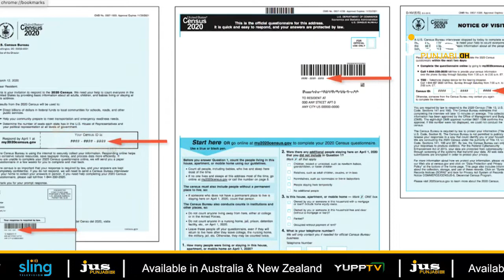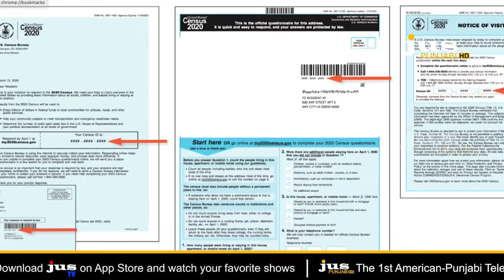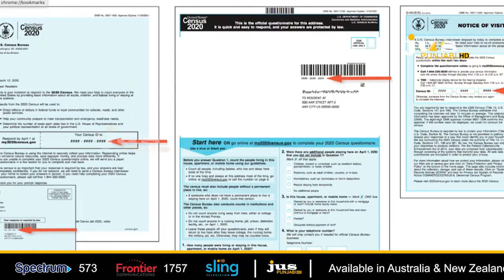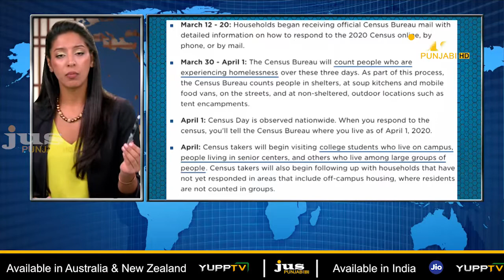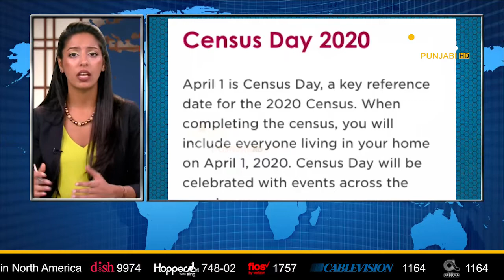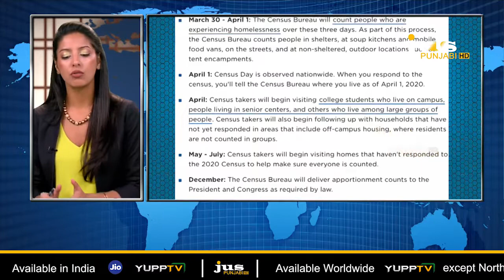Ajj Da Mudda LIVE on CENSUS 2020 || Jus Punjabi